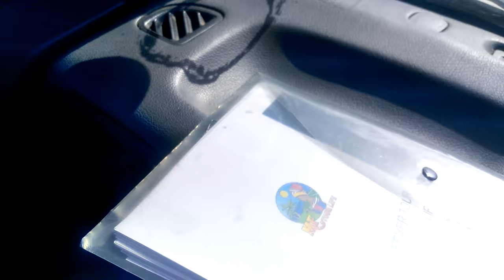Leaving Coffee Bay, First Signs of Mpondo Fever, Coffee Bay, South Africa | EP 16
Mpondo Fever
Leave No Road Unturned